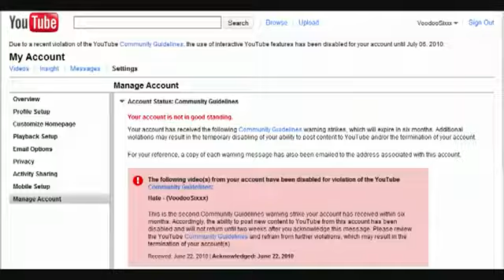Voodoosixxx falsely flagged -mirror-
A user named ShockofGod777 has falsely flagged many of Voodosixxx's vids and got him suspended, so he had to open a new account. It is likely that SoG777 may just be a troll and NOT the infamous fundie dolt ShockofGod using a different name.

edit 6/23/10: It turned out that the person behind SoG777 wasn't ShockofGod after all. I was dissapointed to learn that it was user AllianceofDemons behind it. He has actually done many great videos exposing how much of an asshole the real SoG is, and this has caused me to lose some respect for him. He has said that this was only meant as a prank and that he got carried away. Link to his apology